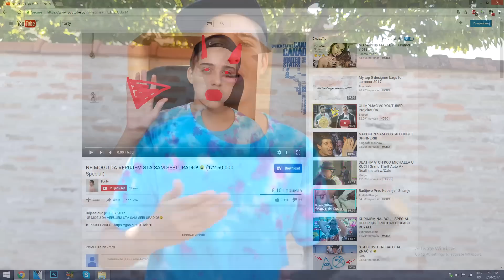NAJIZDRŽLJIVIJI SPINNER NA SVETU